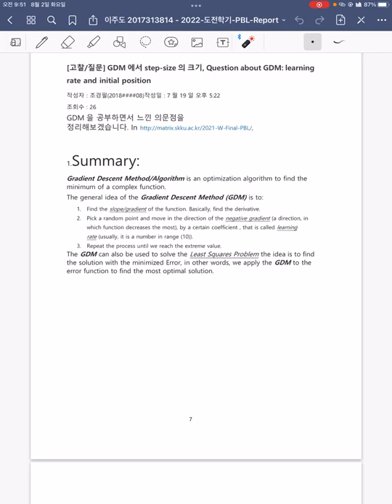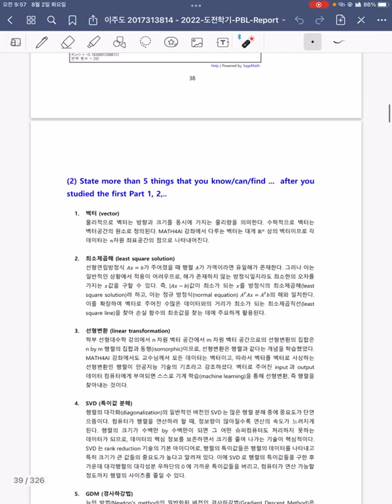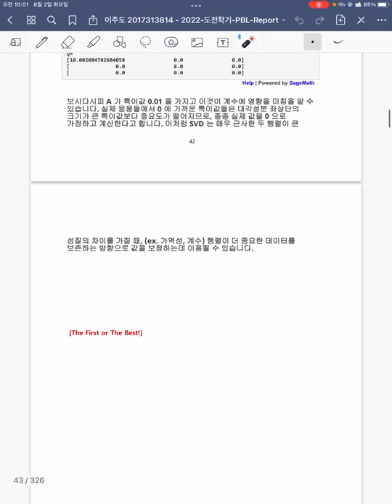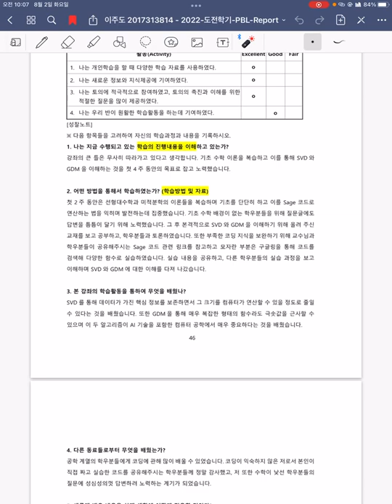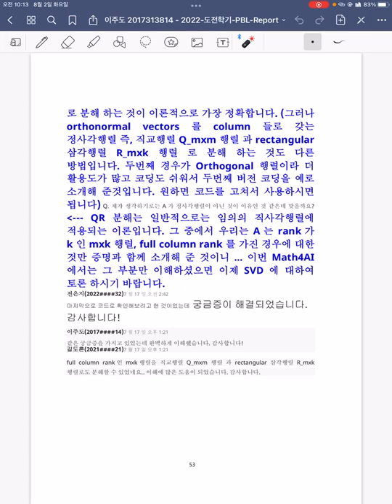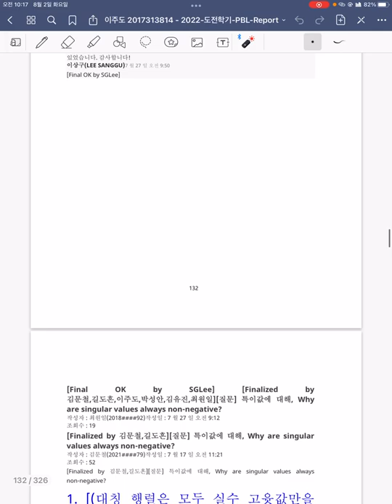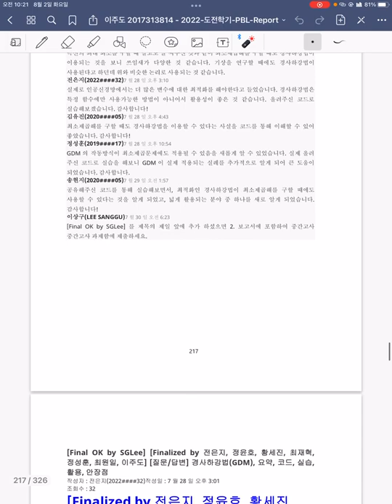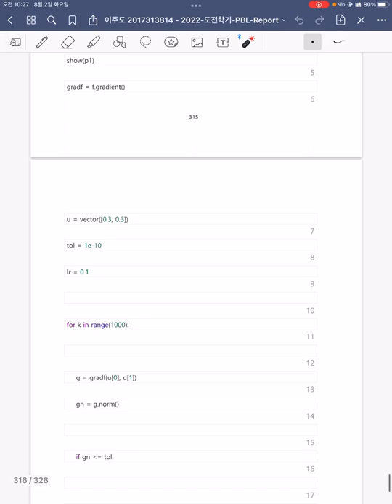[Matrixtopia] 2022-도전학기-Mid-PBL-Report 이*도 학생 발표